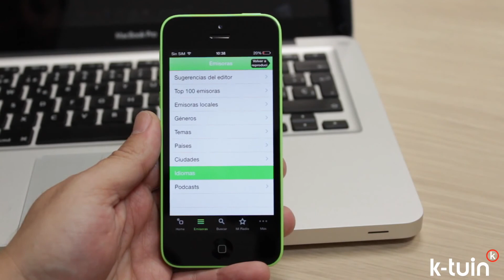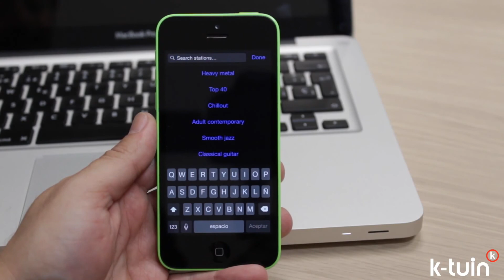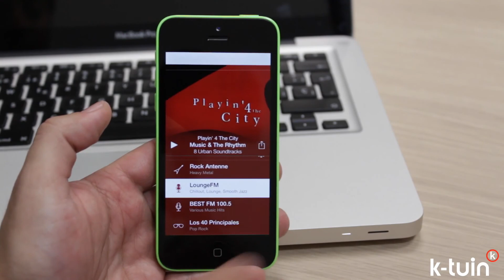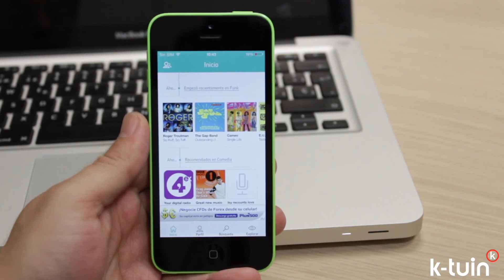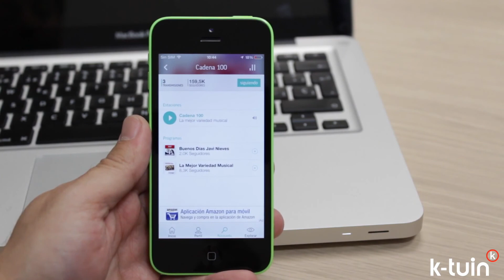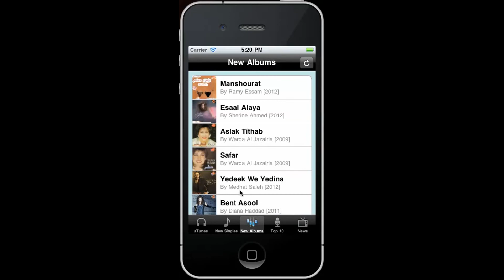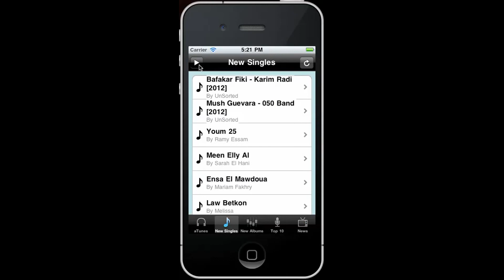Aplicaciones para escuchar la Radio FM en el iPhone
Para escuchar una emisora de radio en tu iPad o iPhone tan solo tienes que abrir la aplicación Música y allí seleccionar Radio en el menú inferior.
Inmediatamente te saltará un mensaje que te anuncia que no es posible hacerlo sin conexión Wifi.

Bien, esto tiene solución es una opción que Apple tiene deshabilitada para evitar que Music consuma datos de tu tarifa sin autorización.

 Para eliminar esta traba tienes que acudir a Ajustes y allí seleccionar iTunes Store y App Store.

Habilitar esta opción te va a permitir escuchar las distintas emisoras sin necesidad de estar conectado vía Wifi, como te comentaba va a consumir datos por lo que lo mas conveniente es que cuando termines la desconectes para evitar que Música utilice tus datos para descargas automáticas y otras opciones disponibles en ese menú.